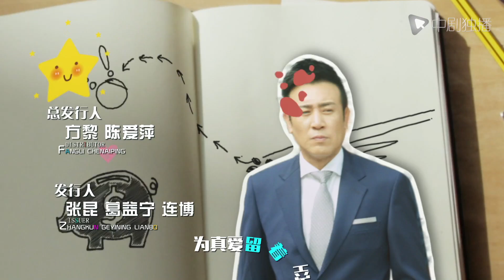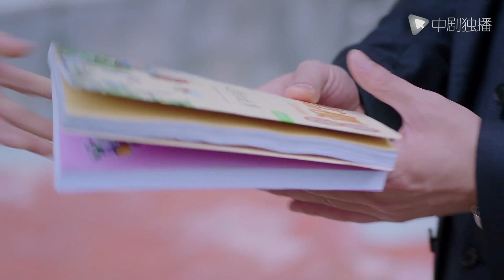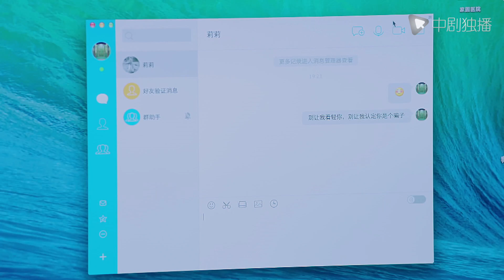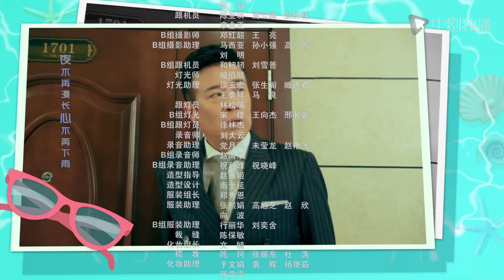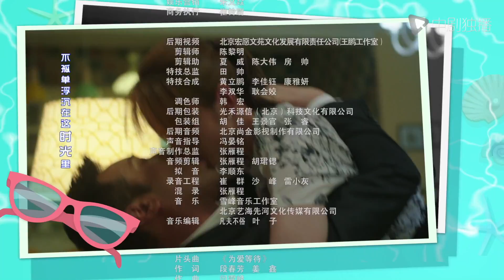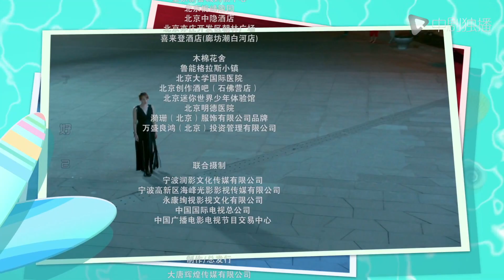下一站别离 18 | Next time, Together forever 18（于和伟、李小冉、邬君梅 领衔主演）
► 剧情介绍
大龄未婚的男科女博士盛夏(李小冉 饰），因遗传病发，急于结婚，生个孩子。有过两次失败婚姻的公司高管秋阳（于和伟 饰），遭遇事业危机。为了拯救公司，秋阳被亲人朋友联手逼婚。两个渴望用婚姻获得救赎的人，阴差阳错地成为了邻居，引发了一连串误会。两人怦然心动却懵懂不知，以契约形式开始了一段有名无实的婚姻，旨在为对方扫除因不婚或离异带来的困扰。两人在摩擦中，一次次化解了暴露的风险，缔结了深厚的友谊。在此过程中，两人也逐渐向对方敞开心扉，对婚姻有了更深的认识，纠正了过去许多偏激、不成熟的想法，认识到只有以爱为目的婚姻才是幸福生活的保障。最终，他们克服各自的困难，大胆地说出了心底最真实的想法，收获了真挚的爱情。